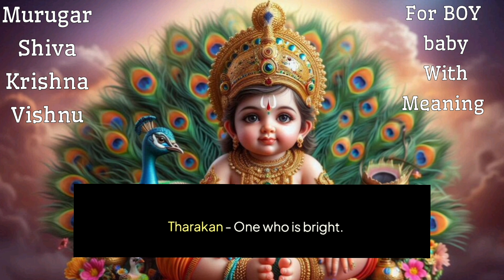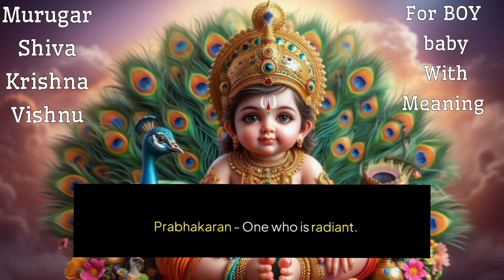குழந்தைக்கு தமிழ் கடவுள் பெயர்கள் வேண்டும் - 2024 spiritual names for babies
Musician: Xuxiao

Discover a treasure trove of unique and enchanting Tamil baby names that you've probably never heard before! In this video, we delve into an impressive selection of distinctive names for boys and girls, perfect for parents looking to give their child a name that stands out. Whether you’re expecting a little one in 2024 or simply exploring beautiful names, this list will inspire you with its originality and cultural richness.

Join us as we share the meanings, origins, and significance behind each name, ensuring you find the perfect fit for your bundle of joy. From classic to contemporary, these names reflect the beauty of Tamil heritage while offering a fresh twist.

Let's embark on this exciting journey of naming your baby with names that are both meaningful and memorable.